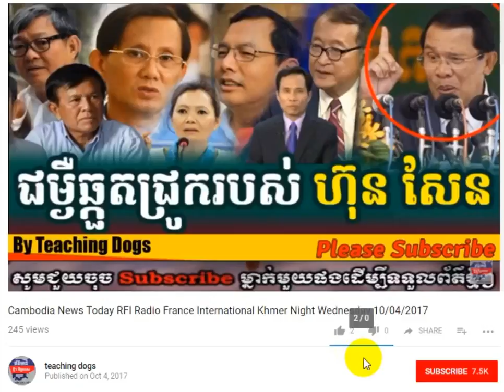Khmer Radio News KPR Khmer Post Radio Evening Tuesday 10/10/2017